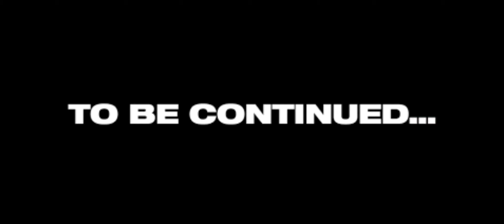EP 07 | Burned Tower | Without Starter | Gameplay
COMING SOON.
1- Pokemon Platinum
2- Pokemon  Black/White
3- Pokemon Black/White 2
4- Pokemon Darkrising
5- Pokemon Darkrising 2
6- Pokemon OmegaRed
7- .

iQuit Gamerz,
pokemon heartgold gameplay,
pokemon heartgold walkthrough,
pokemon heartgold,
pokemon gameplay,
pokemon heartgold gameplay ep 07,
pokemon heartgold gameplay without starter,
hearthold gameplay,
heartgold walkthrough,
pokemon heartgold full gameplay,
PKHG gameplay,
PKHG walkthrough